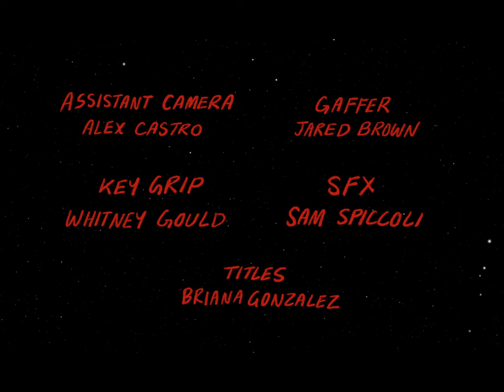Diztort - Diztorted World (Music Video)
"Diztorted World"

Directed by Charles Walker.
DP & Colorist: Preston Maestri
PD: Briana Gonzalez
Edit: Charles Walker, Briana Gonzalez, Preston Maestri
AC: Alex James Castro
Gaffer: Jared Franklyn Brown
Key Grip: Whitney Gould
SFX: Sam Spicolli

Talent: Trent Rainey, Ben Hirose, Rikku Nagata, Coleman Elliot, Kaeleb Dummar, Adan Franco, Nick Seibert, Gabby Cortina, Brandon Olds, Emmy Valdez, Steph Stark and Karina Remer.